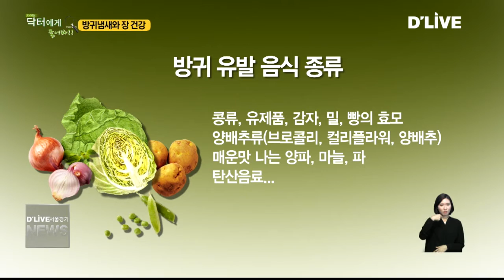방귀냄새와 장(腸) 건강(서울경기케이블TV뉴스)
설명【 앵커멘트 】
방귀 냄새가 고약하면
혹시 대장에
문제가 있는 건 아닐까
걱정하시는 분들이 많은데요.
이 시간엔 방귀냄새에 대한
궁금증과 장 건강을 지키는
방법에 대해 알아봅니다.

【 기자 】
방귀는 음식과 함께 입으로 들어간 공기가
장 내용물이 발효돼 생긴 가스와 섞이면서
발생하는 자연스러운 생리현상입니다.

한 학회가 조사한 설문에 따르면
방귀냄새와 건강이 관련이 있다는 사람이
전체의 82.1%를 차지하고 있고,
방귀 횟수와 건강이 관련있다고 믿는
답변도 51.8%나 됩니다.

그렇다면 사람들은 하루평균 몇 번이나
방귀를 뀐다고 얘기할까요.

1에서 5회가 45.15%로 가장 많았고,
5회에서 10회가 30% 정도를 차지하고 있습니다.

지기자의 닥터에게 물어봐 이번시간엔
방귀냄새와 장건강에 대해 알아봅니다.

【 기자 】
Q. 방귀냄새는 왜 나는가?

민영일
내과 전문의

장내 유화수소 냄새 원인…유화수소는 황, 수소 화합물

장내 세균 유화수소 만들어

Q. 방귀냄새가 고약한데…

방귀 냄새 걱정할 필요 없어

계란, 기름진 음식 많이 먹으면 냄새 독해질 수 있어

Q. 방귀 뀌는 횟수가 많아도 괜찮은가?

방귀 뀌는 횟수 하루 평균 14회 정도

방귀 유발 음식 종류
콩류, 유제품, 감자, 밀, 빵의 효모
양배추류(브로컬리, 컬리플라워, 양배추)
매운맛 나는 양파, 마늘, 파
탄산음료…

Q. 장 건강이 걱정될 때 자가 진단법이 있다면?

설사, 변비, 피 나는지 대변 체크

본인이 알 수 있는 방법 없어

Q. 장 검사는 언제 받아야 하나?

공단의료검진 50세 이후 대변 검사

대장암이면 피 섞여 나올 확률 높아

제대로 검사하려면 내시경 검사해야

Q. 장 건강을 유지하려면?

섬유질 많은 정제하지 않은 곡류 좋아

신선한 채소, 과일 꾸준히 섭취

[기자]
규칙적인 운동과
고른 음식을 먹는 다면
장 건강을 지킬 수 있다는게
전문가들의 의견입니다.

지기자의 닥터에게 물어봐
건강한 생활을 위한 정보로
다시 찾아뵙겠습니다.